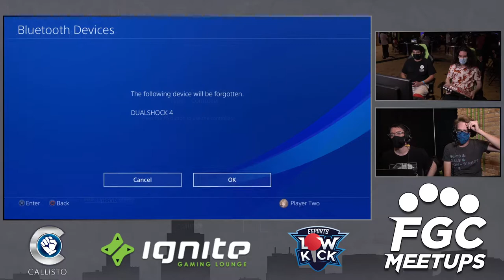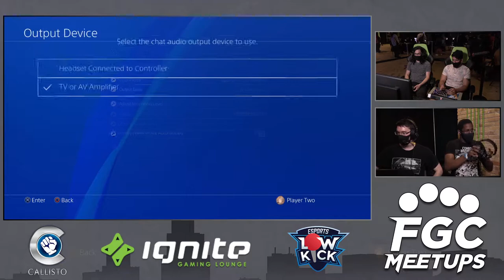Guilty Gear Strive Pools - FGC Meetups #2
for providing the tournament footage!

Timestamps!

0:00:41 - Pool 2 Winners Round 1
Nobodyexe vs MT | Rick McSick

0:08:08 - Pool 3 WR2
NineOne vs Chris Chaos

0:14:26 - Pool 2 Winners Quarter-Final
Callisto vs Tswagg

0:22:36 - Pool 4 WQF
Amadeus46art vs LK | Shady

0:28:11 - Pool 1 WQF
TheArm vs BUN | Jupiter

0:31:52 - Pool 2 WQF
Comic's_Washed vs Nobodyexe

0:41:16 - Pool 3 WQF
mwm | muu vs RazzleFrazzle

0:48:53 - Pool 1 Winners Semi-Final
NB | High May vs Mars

0:56:42 - Pool 2 WSF
Callisto vs Shykin

1:03:18 - Pool 4 WSF
HB vs Jinsoku

1:12:27 - Pool 3 WSF
DPS vs 40K | Golden Mera

1:19:00 - Pool 3 WSF
mwm | muu vs Chris Chaos

1:27:26 - Top 16 Winners Quarter-Final
NB | High May vs TheArm

1:32:45 - Top 16 WQF
King Of Bums vs Jinsoku

1:39:41 - Top 16 WQF
FitFGC | Kizzercrate vs Shykin

1:46:45 - Top 16 WQF
DPS vs Chris Chaos

1:54:37 - Top 16 Losers Round 2
Jinsoku vs GREATFERNMAN

2:00:27 - Top 16 LR2
MWM | ZachInABox vs Shykin